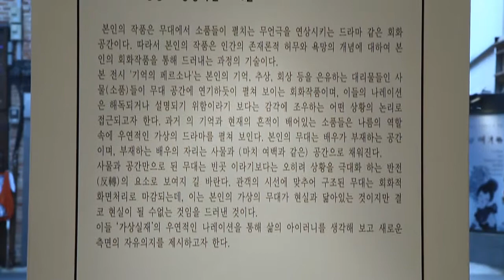김지혜 Kim ji-hey 2013 가나아트스페이스